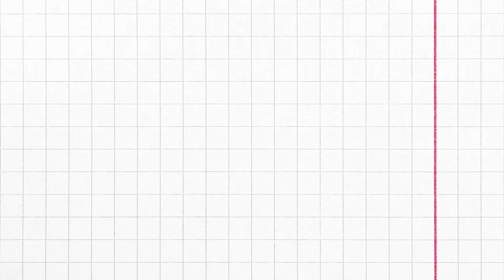An humble effort to bring about the change in the society by educating minds, bringing awarness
Vedio Making, Artificial Intelligence, New Technology, AI, Marketing, Personal Branding, Content Development